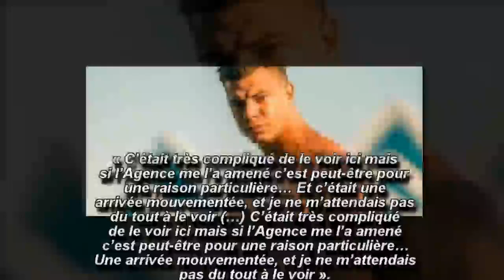Les Princes de l’amour 6: Adrien de retour pour le buzz ?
Sur Snapchat, Adrien Laurent s’est expliqué sur son retour dans Les Princes de l’amour 6 en indiquant que ce n’était pas pour le buzz